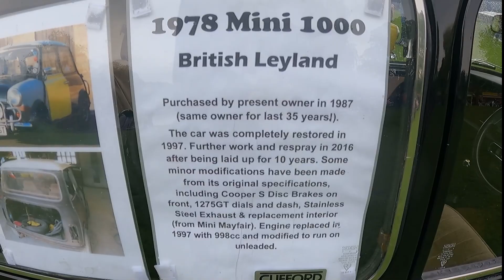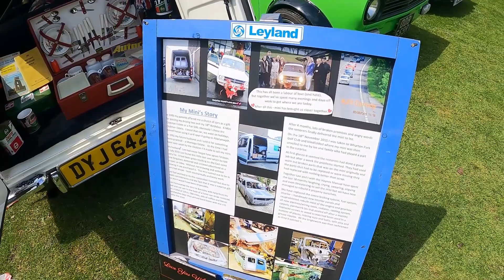Himley Hall Classic Mini Show 2022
Half hour journey at this years best Mini Show